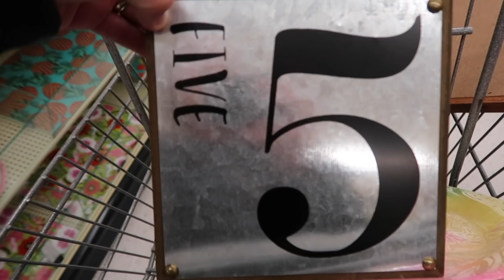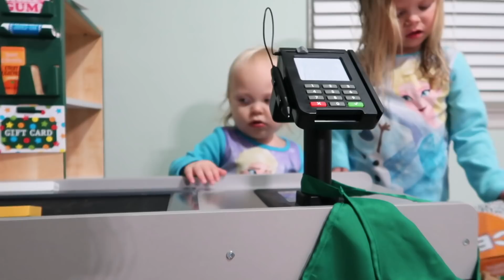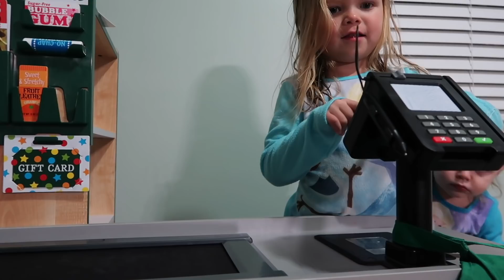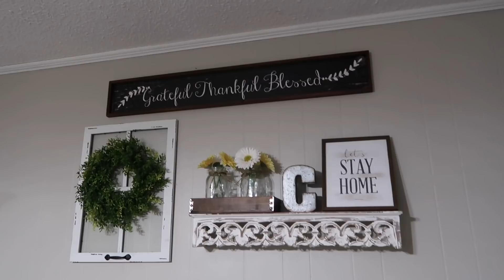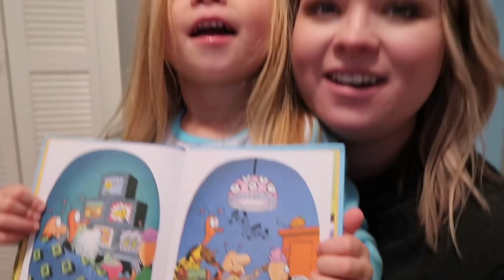PREGNANCY APPOINTMENT CONCERNS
I had my 29 week pregnancy appointment and we have some concerns